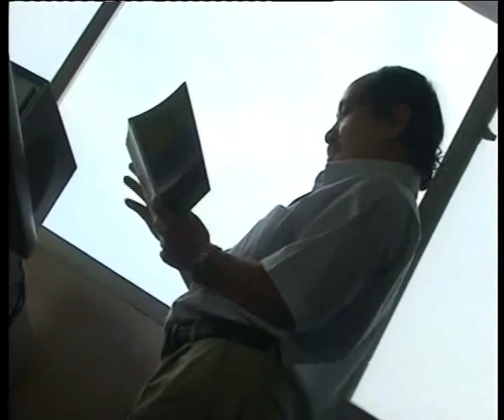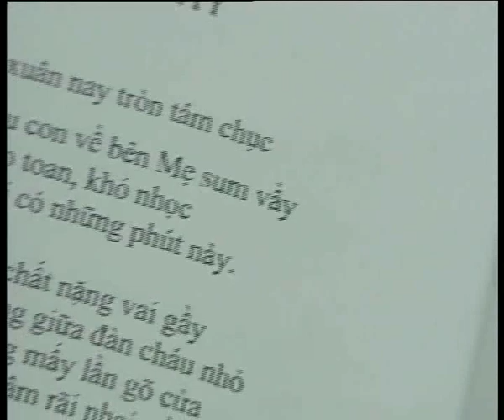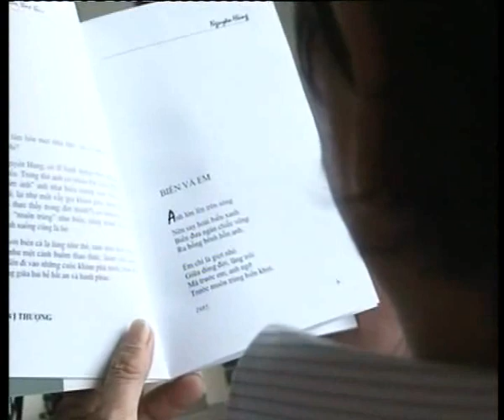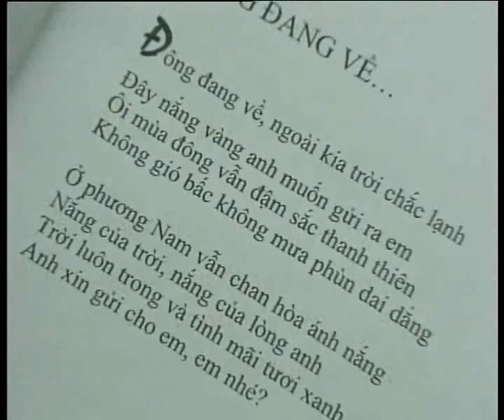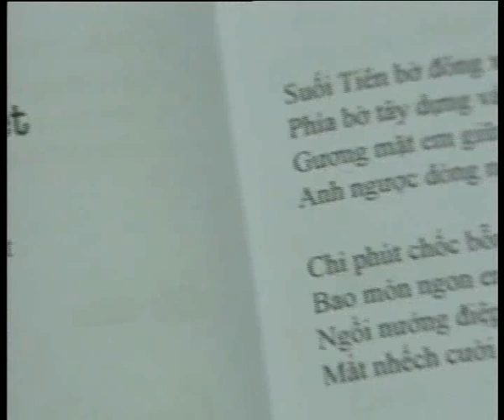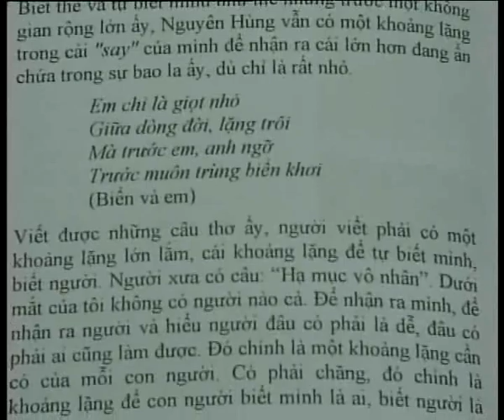Hạnh Phúc Bên Mẹ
Thơ Nguyên Hùng
Chương trình của NTV